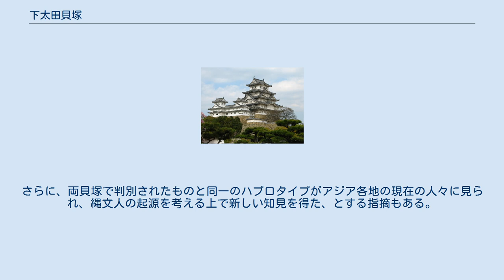下太田貝塚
下太田貝塚（しもおおだかいづか）は、千葉県茂原市下太田にある縄文時代中期から晩期にかけての低湿地遺跡である。
房総丘陵の北東端に近いに埋没谷に形成され、200体以上の人骨とともに、骨角器のペンダントや腕輪など多数の遺物が出土した。
茂原市指定史跡。
 下太田貝塚 本遺跡は、縄文時代中期中葉から晩期後葉にかけて営まれた縄文人の「死者の谷」とされ、この間の墓制の変遷を知ることのできる遺跡として重要とされるが、特に注目されるのは中期後葉・後期前葉・後期中葉の三期にわたる墓域を層位的に検出し、埋没谷中に営まれた墓域の時期を追っての変遷を捉えることができたことである。
 縄文時代中期は放射状に円を描く墓地に、人のほかイノシシやイヌの幼獣の埋葬例があり、ペットだったとみられている。
後期前葉は乳幼児と少年以上というように年齢別に墓域を分けた可能性が高く、土器棺に納め再葬されている。
 しかし、後期中葉では明らかに異なる二つの埋葬形態があり、一方は長楕円形の土坑墓中に一体ずつ埋葬されるもので、伸展葬が主体で方形もしくは長方形の範囲内に密集して埋葬されている。
もう一方は楕円形を呈する大小3基の土坑中に大量の遺骸が集積されており、埋葬に際して集団的な区別が行われていたことを予見させ、縄文時代は平等で身分制度はなかったとする従来の説に一石を投じている。
 また、多くの人骨のサンプルが得られたことから、茨城県取手市の中妻貝塚出土の人骨とともに、ミトコンドリアDNA分析という新しい手法を用いた研究の対象となり、種々の推測が可能となった。
すなわち、中妻貝塚土坑人骨でも当貝塚土坑人骨でも同一のハプロタイプが半数を占めたことから、縄文時代後期の房総半島地域では、母系親族を中心とした居住が行われていたと推測され、共通のハプロタイプが一例ずつ認められたことから、両集落間になんらかの関係があったことが推測されたことである。
さらに、両貝塚で判別されたものと同一のハプロタイプがアジア各地の現在の人々に見られ、縄文人の起源を考える上で新しい知見を得た、とする指摘もある。